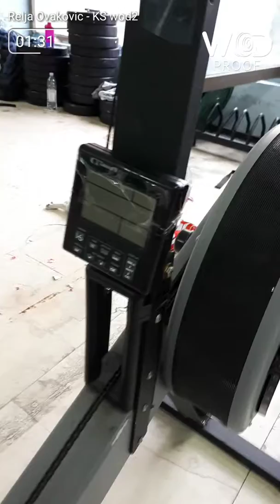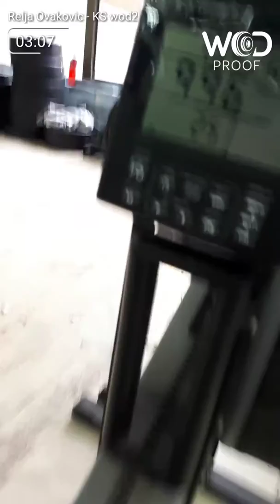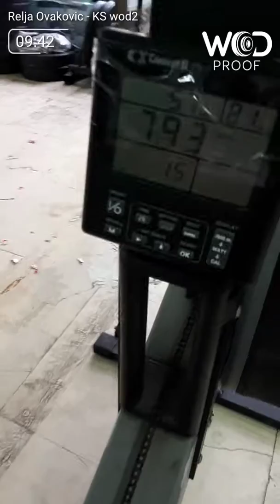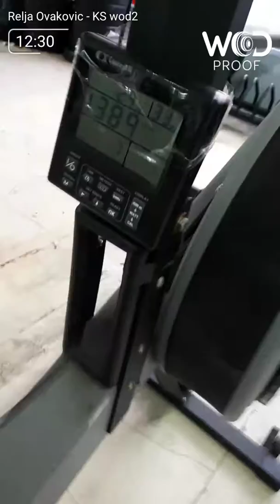November 12, 2017(8)